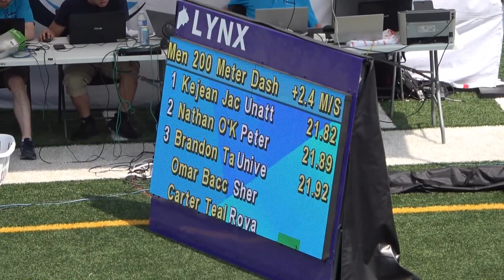CTFL London Men's 200m Heat #2 (21.82 seconds)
Amazing race to watch for CTFL athletes as we had 5 of the leagues athletes in competition here. Kejean Jackson of the Spitfires ended up winning the heat after a late surge in a time of 21.82 seconds putting him in medal contention come championship time on August 5th.

Also in the race were Huskies athletes Nathan O'Keeffe & Carter Teal, Arctics athlete Phikelela Moyo and Spitfires athlete Brandon Tang.